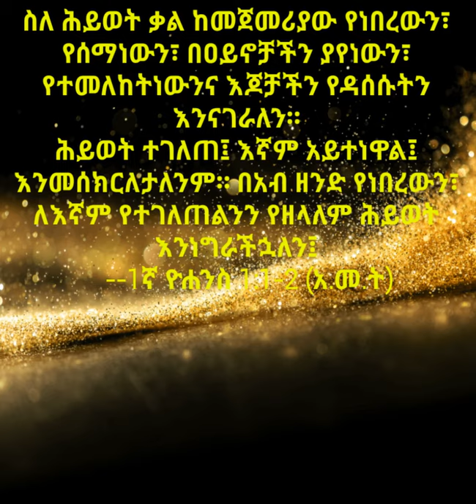1ኛ ዮሐንስ መልዕክት (አ.መ.ት) የድምፅ ቅጂ / Amharic Audio Bible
ቅዱሳንን በእግዚአብሔር ቃል ለማስታጠቅ፤
ቅዱሳንን ለበጎ ሥራ እና አገልግሎት ለማዘጋጀት ፤
ቅዱሳንን ለጌታ መምጣት ቀን ለማዘጋጀት ፤